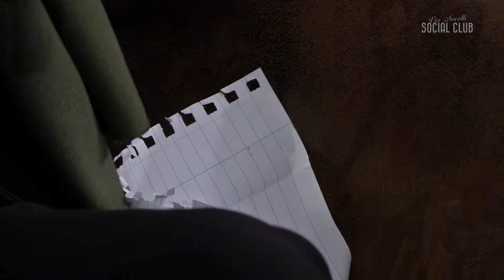SOCIAL CLUB | I ragazzi del Maironi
I protagonisti delle puntate di «Via Novelli Social Club» di questa settimana sono gli studenti del liceo Maironi da Ponte di Presezzo e del Liceo Don Milani di Romano di Lombardia.
Oggi prendono la parola Chiara, Ester, Chiara e Pietro della scuola di Presezzo. Ospiti in studio Sara Locatelli e Gloria Pezzotta, agenti di Sesaab Servizi. Ma il tema di cui si discute è: dopo il diploma vale la pena continuare a studiare e prendere la laurea o è meglio andare al lavoro?